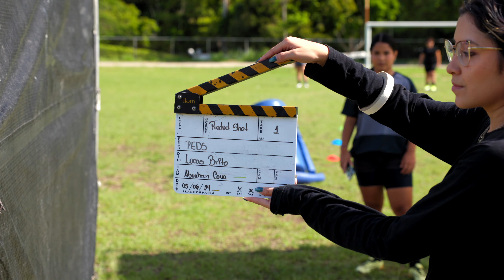Making Of - Honor Magic6 Lite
¡Descubre cómo se hizo! 🎥 Te llevamos detrás de cámaras en la creación de la espectacular campaña del Honor Magic6 Lite. En este making of, verás cómo nuestro equipo dio vida a un concepto innovador, destacando la fusión perfecta entre tecnología y diseño.